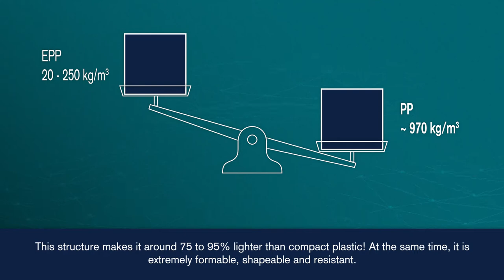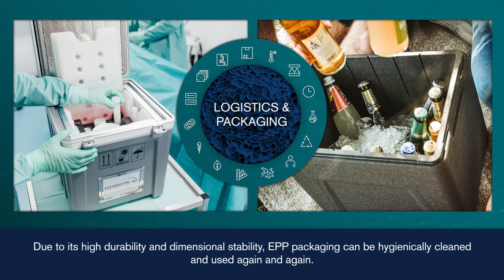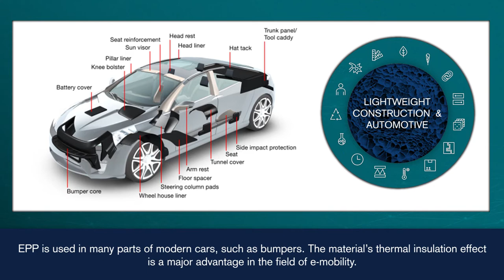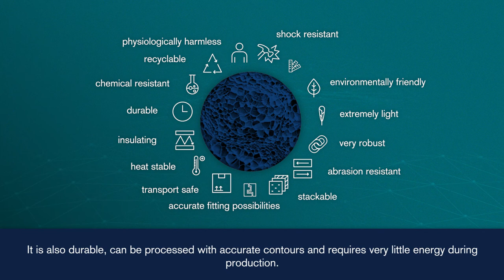EPP - Expanded Polypropylene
Expanded polypropylene – EPP for short – is an innovative lightweight construction and design material. Numerous properties, including its feather-light weight, extreme robustness and durability, outstanding thermal insulation, countless design and formation possibilities as well as the fact that it is free from harmful substances, make EPP a material of the future.